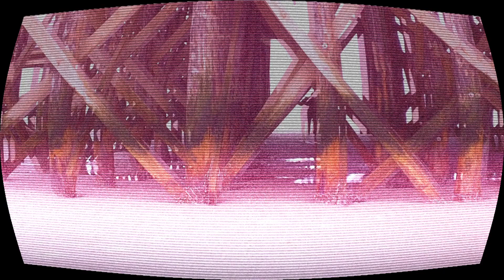Day after Day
featuring Rudi Rastlos / Text und Gesang